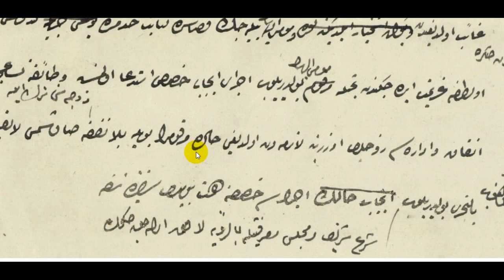Ailesini Nafakasız Bırakıp Ortalıktan Savuşan Katip Raşid Efendi’nin Yakalanması Emri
Ailesini nafakasız bırakıp ortadan savuşan Katip Raşid Efendi'nin yakalanması ve sorgulanması ile ilgili Sadaretten Bursa Valisine gönderilen müsvedde şukka belgesi.

BOA. A.MKT.UM. 242 / 48 S. 1

Tarih: H. 02 Zilkade 1272 / M. 5 Temmuz 1856.